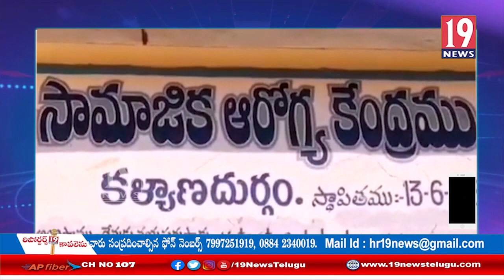వ్యాక్సిన్ డ్రైవ్ సెంటర్లను పరిశీలించిన BJYM స్టేట్ ఎగ్జిక్యూటివ్ మెంబర్ అజెస్ యాదవ్:అనంతపురం జిల్లా